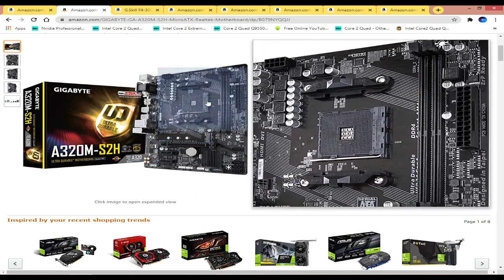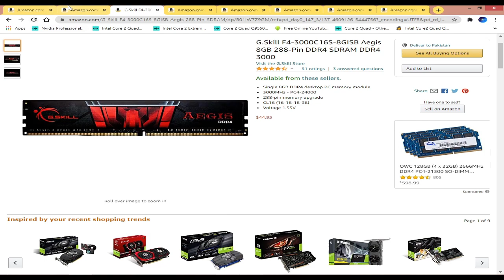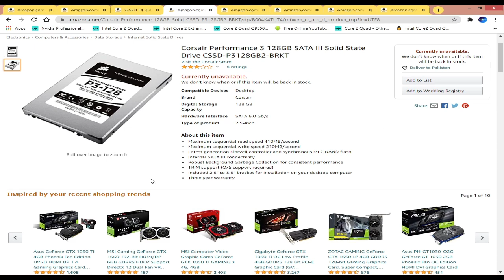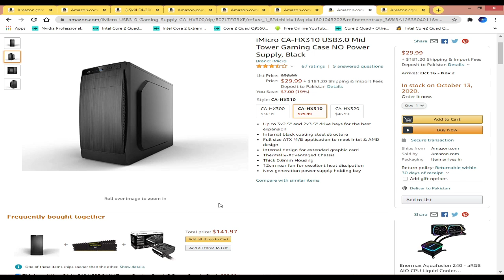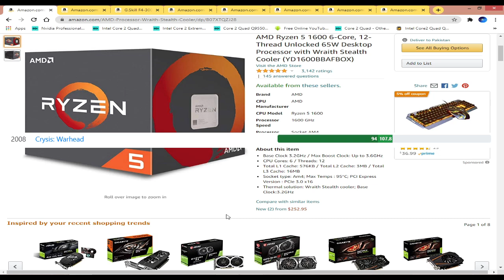Rs 70000 Gaming PC Build | Best Gaming PC Build Pakistan 2020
Rs 70000 Gaming PC Build | Best Gaming PC Build Pakistan in 2020